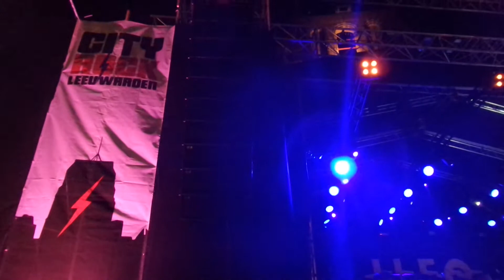Ufo Live Cityrock 2017 Leeuwarden - Doctor Doctor - 9 september 2017 (made by appie)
Ufo Cityrock 2017 - Leeuwarden (made by appie)